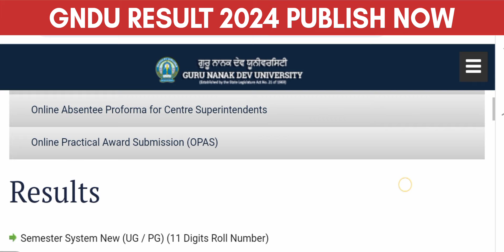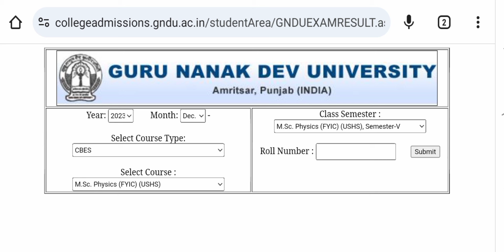GNDU RESULT 2024🔥PUBLISH NOW🔥BREAKING NEWS TODAY 😱 LATEST UPDATE 🥳 GNDU RESULT NEWS TODAY